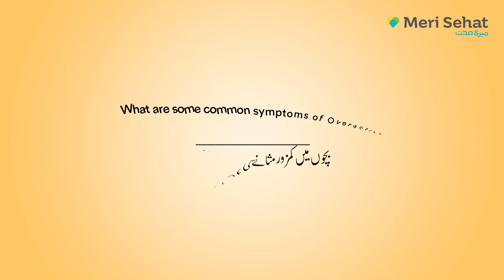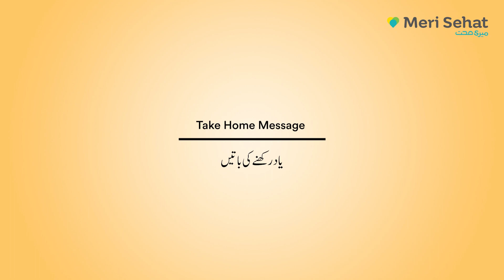Overactive Bladder in Children | Ba-ikhtiar Zindagi | Episode#3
Children with an Overactive Bladder (OAB) experience frequent, sudden urges to urinate, making control a challenging aspect of their daily lives.